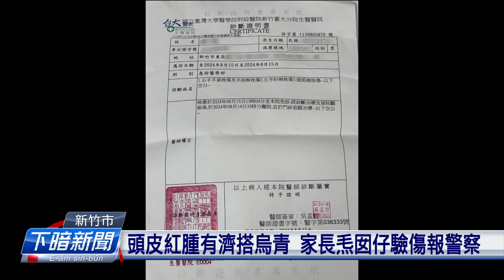圍棋學院不當管教 共囡仔搝去外口捒予跋倒 | 公視台語台 | 20240818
圍棋學院傳出不當管教的事件。新竹市一个囡仔和同學冤家，主任煞共伊搝去外口，閣共捒予倒。家長tshuā囡仔去驗傷報案；教育處也查著業者無立案，所以共罰25萬。

四節新聞 ：　逐工（每天）09:00 / 12:00 / 15:00（拜一至拜五） / 19:00